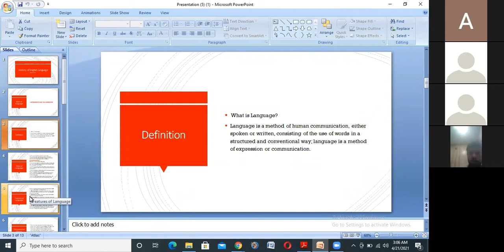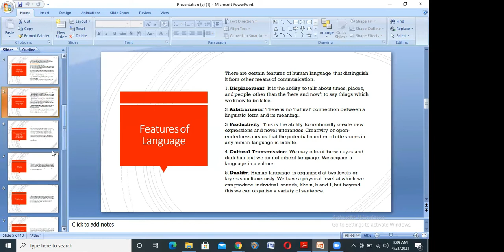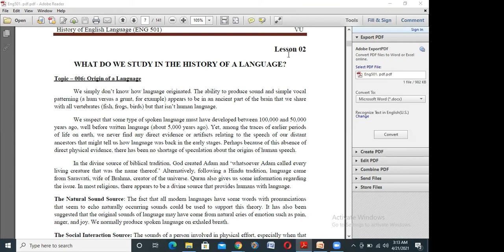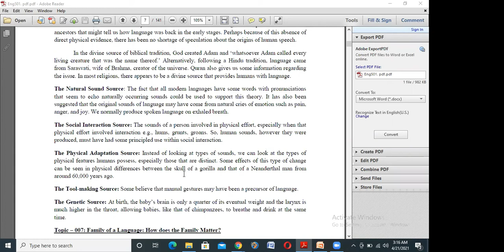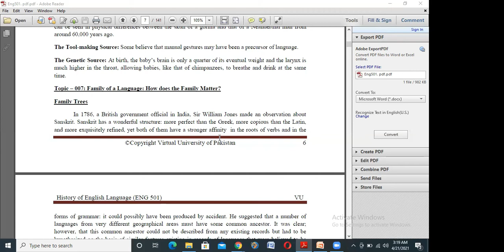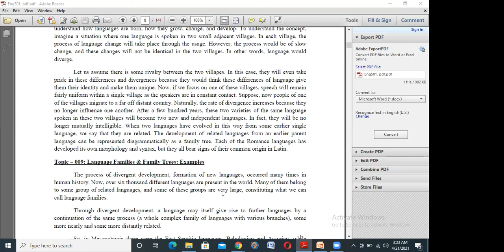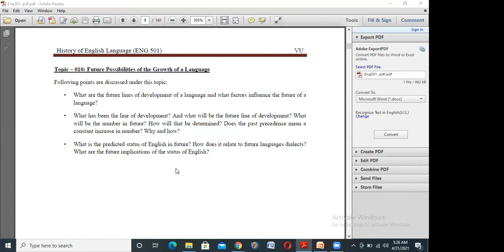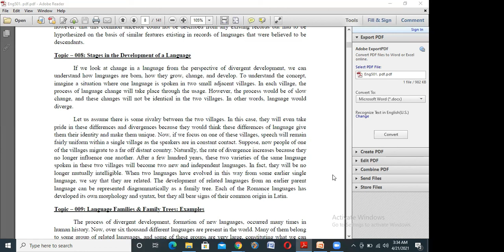Eng501 ENG501: History of English Language Lecture 01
ENG501 as per Virtual University Syllabus